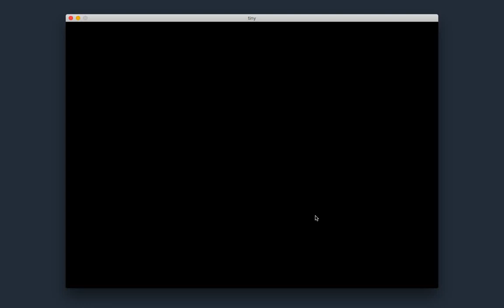เกมพี่ปี2'58 : Tiny